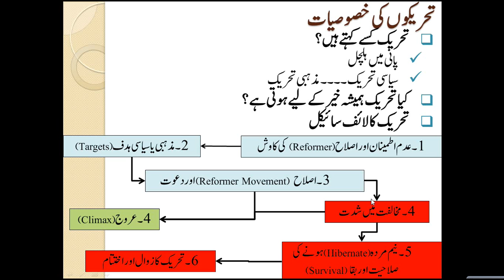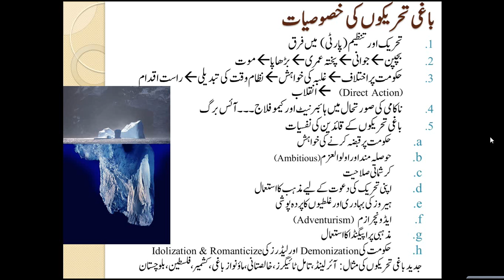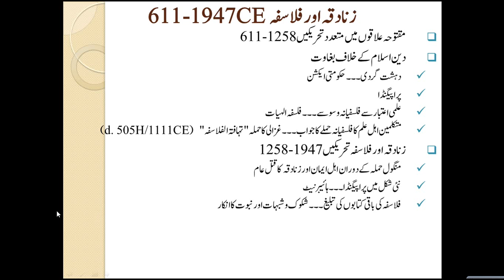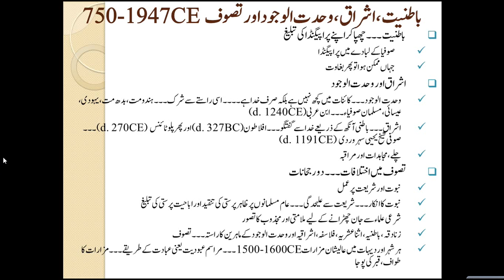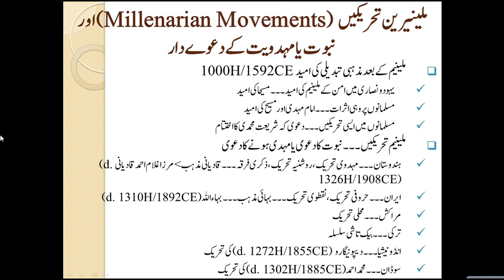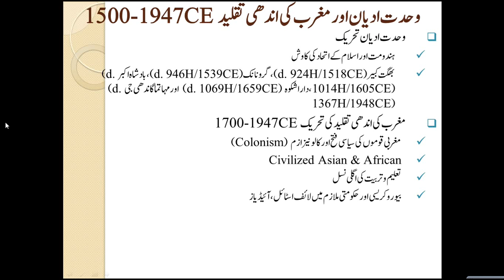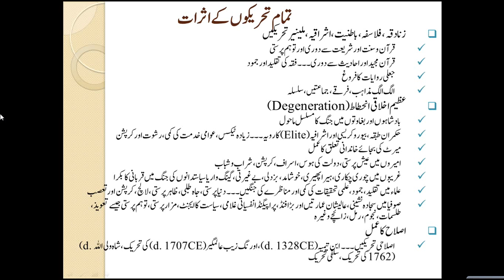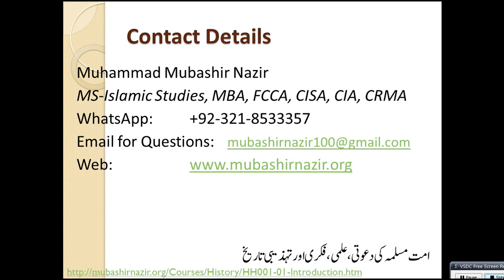Islamic Studies Program HS66-Overall Studies of Millennialism & Masiha Movements 1258-1947CE